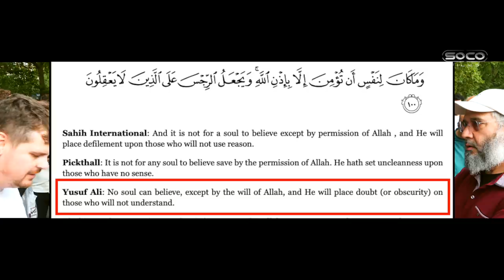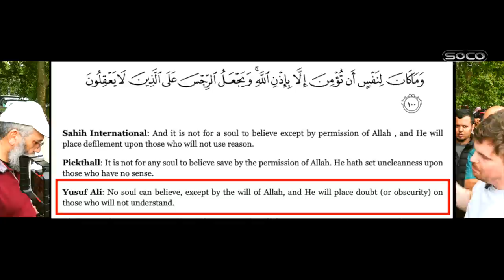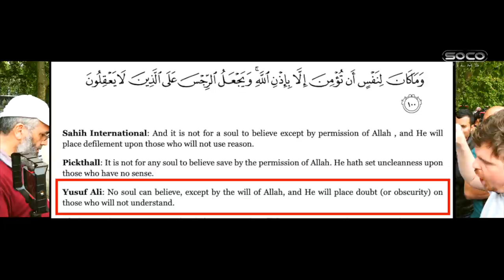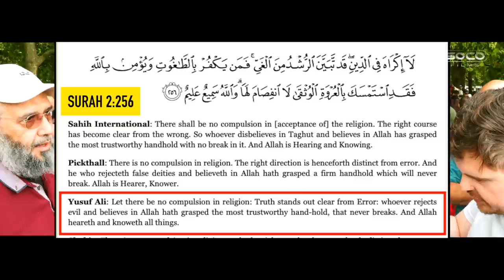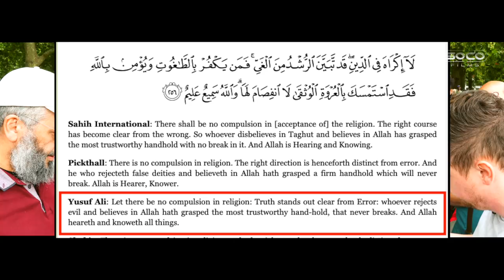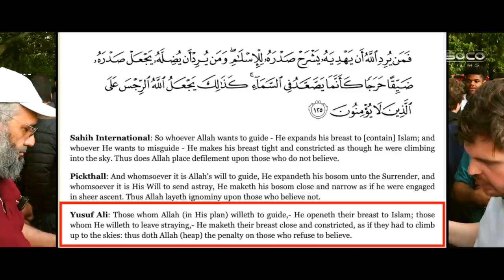*New* | Who wills unbelief? pt.1 | Bob | Speakers' Corner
::::: Topic Highlights:::::: Does Allah directly will disbelief? The capricious God.
Post: @socostudio
:::::::::IF YOU WOULD LIKE TO SUPPORT US ::::::
SOCO Members: